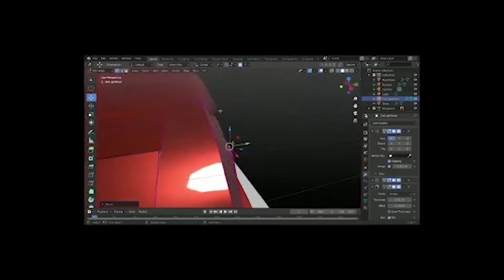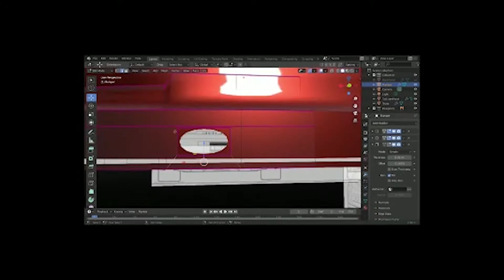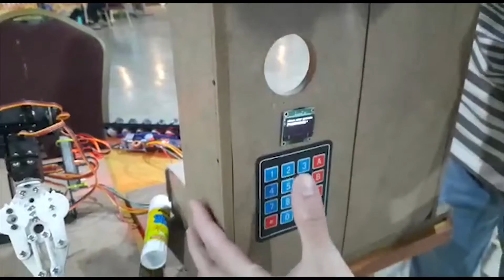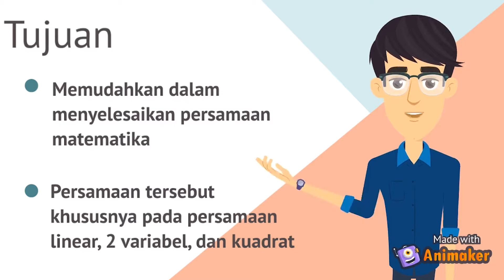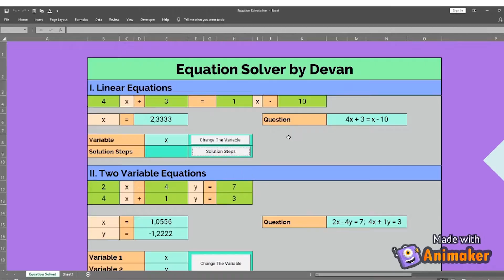PKBM Eagle School - Project Expo Semester 1 Tahun Ajaran 2020/2021